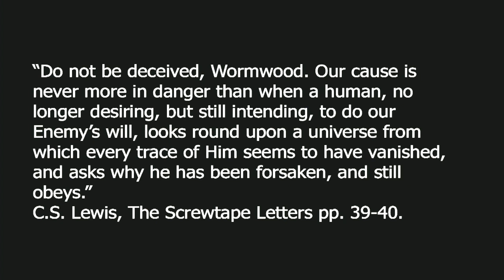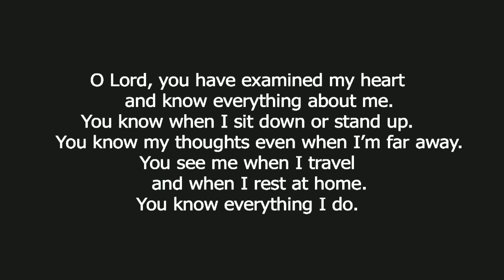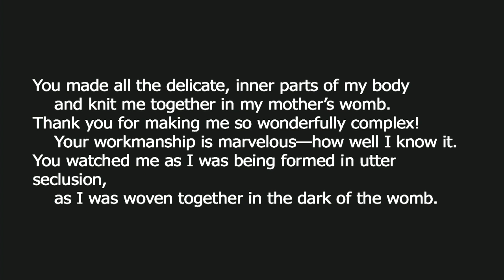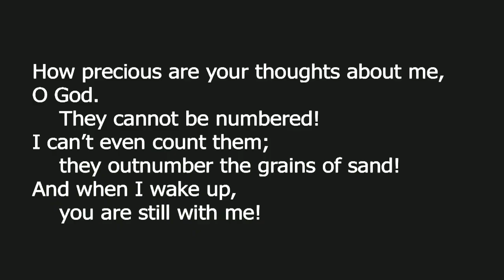2019-06-22 Jon Ciccarelli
Prelude -- Darlene Smith
Church Life -- Isaac Kim
Songs of Worship -- Worship Team
Children's Story -- Jorge Diaz
Offering -- Stanley Matsuda
Prayer -- Judy Hart
Sermon (God of Wonders) -- Jon Ciccarelli
Response Song -- Worship Team
Benediction  -- Jon Ciccarelli
Postlude -- Darlene Smith